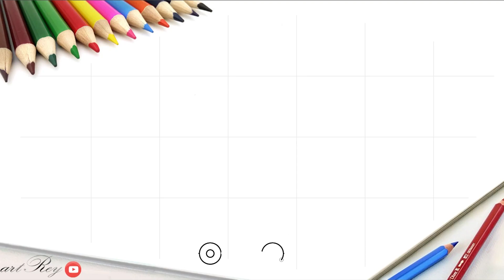Cara menggambar koper, tempat baju, tempat perlengkapan dan tas besar | cara melukis 1